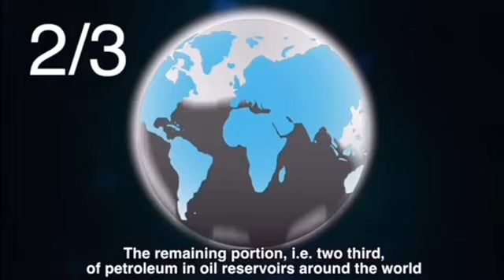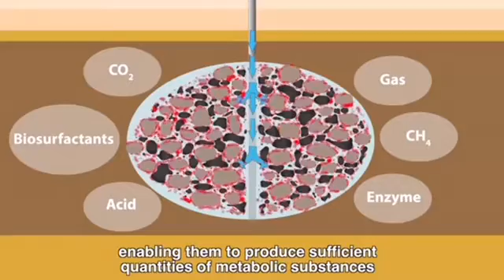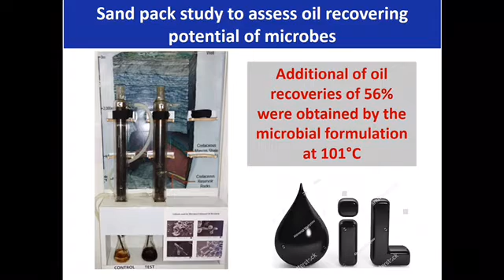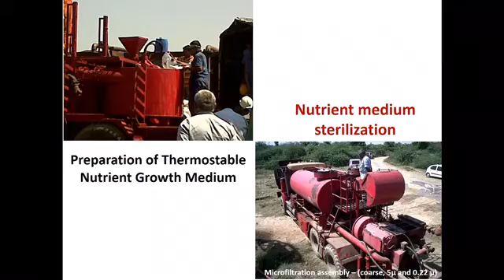Oil recovery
About microbial oil recovery